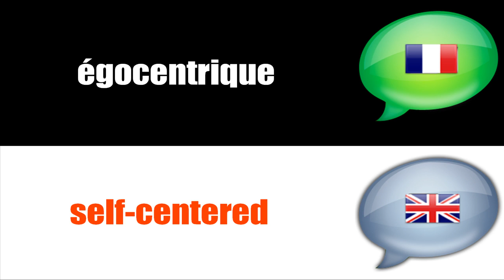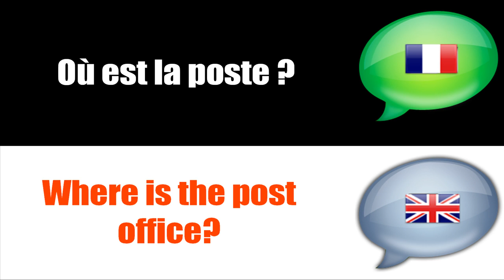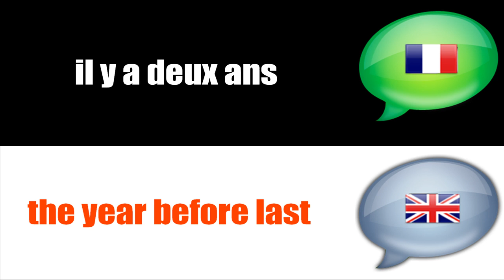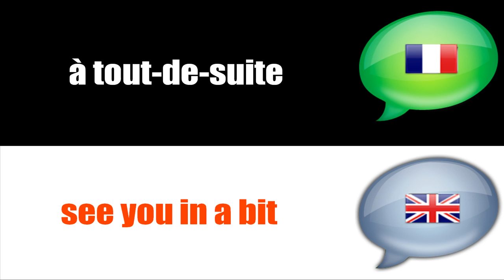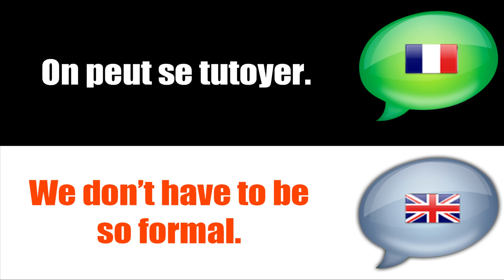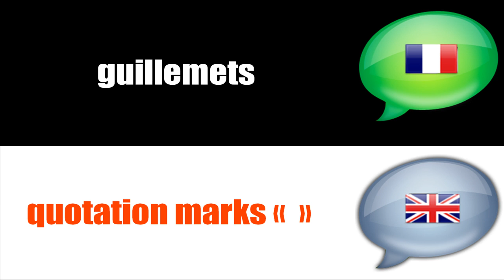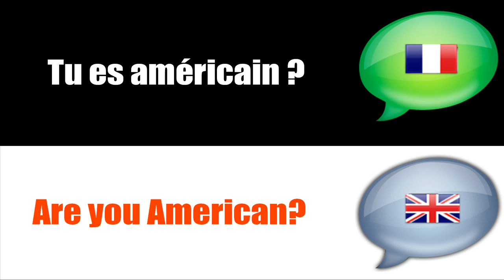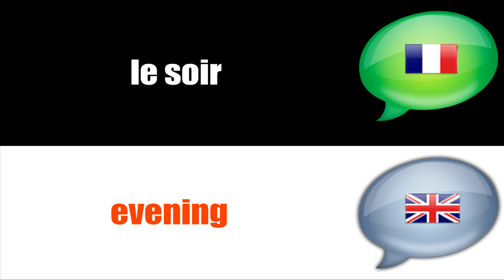Aprende francés = Curso de francés # Mots et expressions pour survivre en France